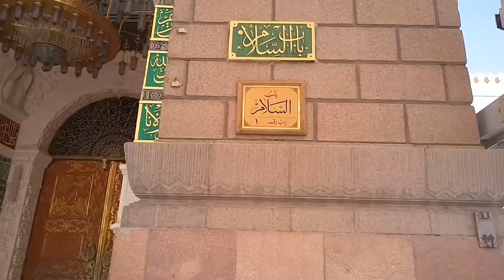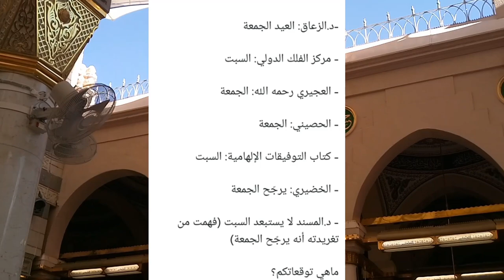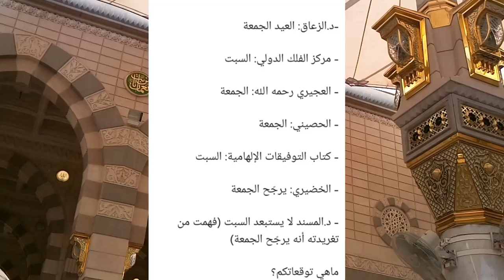Saudi Arab me EID ka illan hu gea | Saudi Arabia News in Urdu hindi,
Saudi Arabia Latest Update News today in Urdu and Hindi, Saudi News in Urdu, Today News in Saudi Arabia, Saudi Arab me EID ka illan hu gea | Saudi Arabia News in Urdu hindi,